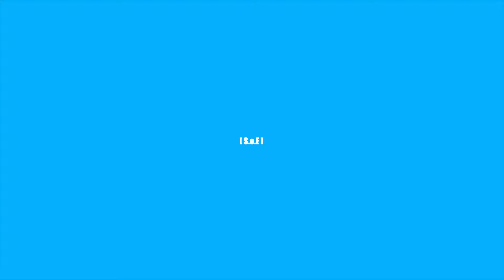Cuudy Broun - The Biz (re-opening) (pro by ENG Creation)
This is the first track of the Ep "Brounisms" set to drop late August early September  be sure to download off the soundcloud page and be excellent !